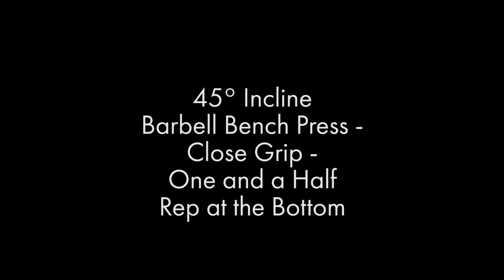45° Incline Barbell Bench Press - Close Grip - One and a Half Rep at the Bottom